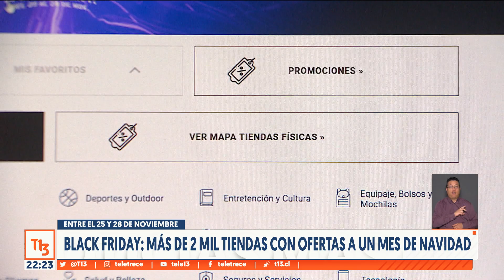Black Friday: más de 2 mil tiendas tendrán ofertas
Desde el viernes 25 de noviembre y por cuatro días se ofrecerá descuentos en más dos mil tiendas online y físicas.